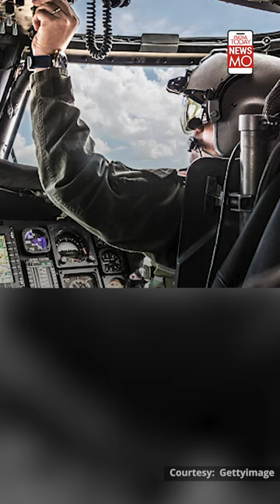Cameron Park: Not Cars, People in This Town Take Airplanes To Work | NewsMo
Can you digest the fact that everybody in this town owns an airplane and parks them in front of their residents? Watch to believe it.